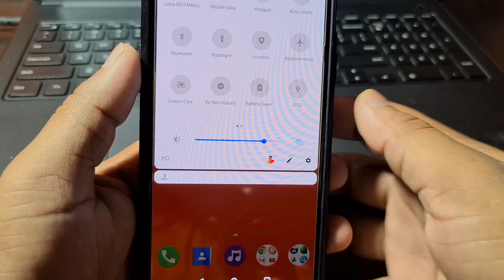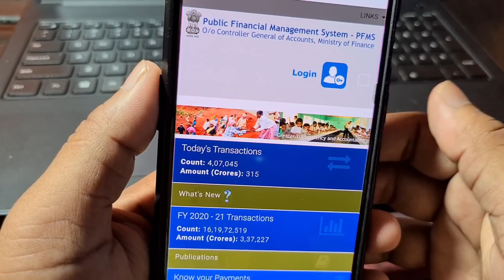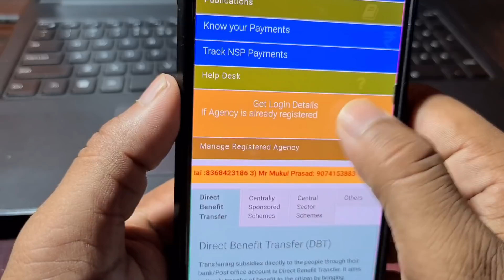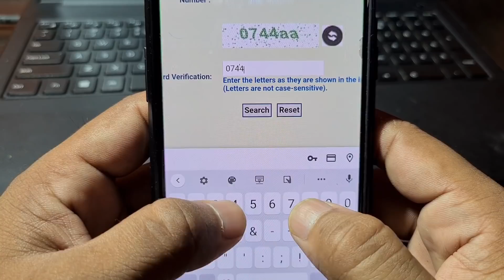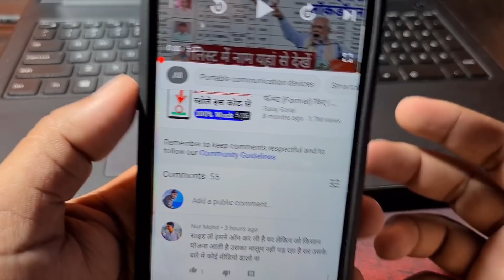सरकार ने जो पैसे डाले खाते में उसे चेक करें सिर्फ Bank Number डालकर | Modi List check Kare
Camera - Canon 200D - Prime Lense
Boya M1 Microphone + Editing
Tripod - Digitek 690 VD PRO
Laptop 16GB RAM, 4 TB HDD/500 GB
SSD

मेरा नाम Sandip Kumar है वीडियो पसंद आई हो तो प्लीज शेयर जरुर करिए सभी के साथ WhatsApp Facebook में क्युकी, में मोबाइल कंपूटर इंटरनेट से जुड़ी सभी बातें बताता हूं , Government Yojna Update News / Tech News / Sabhi Logo Ko Help Hoti Hai Isliye Share Bhi Kare Video
Bharat Sarkar sabke khate mein paise de rahi hai list dekhen,
Bharat Sarkar sabhi logon ke khate mein hajar rupaye de rahi hai use list dekhen,
Bharat Sarkar sabhi logon ke khate mein Darshan ka Paisa de raha hai list dekhen,
Modi Sarkar sabhi khate mein paise de rahi hai list dekhen,
Modi Sarkar sabhi ko 3 mahine Tak free cylinder dega,
Modi Sarkar 3 mahine Tak free gas cylinder dega sabhi logon Ko
Modi Sarkar free gas cylinder ujjwala Yojana,
Modi Sarkar lockdown main paise de diye sabko